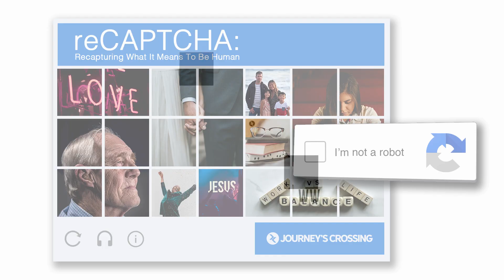They are not always true!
We need to strengthen the thought that takes us to the right direction. First solution to changing the way you and I think is, "Don't believe everything you think!" Simple idea but hard to do! Catch the rest of Mark's message last Sunday, watch it on demand